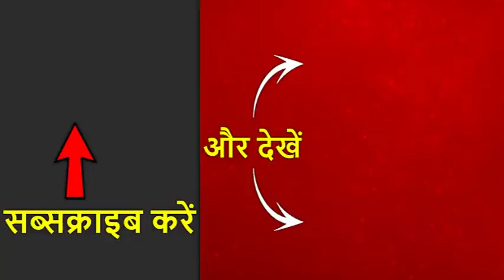लोकसभा चुनाव: कांग्रेस ने मुंबई नॉर्थ से उर्मिला मातोंडकर को बनाया उम्मीदवार, देखिए उनसे खास बातचीत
कांग्रेस में परसों शामिल हुईं अभिनेत्री उर्मिला मातोंडकर को कांग्रेस ने लोकसभा चुनाव का टिकट दे दिया है. कांग्रेस ने मुंबई नॉर्थ से उन्हें उम्मीदवार बनाया है. अब उनका मुकाबला बीजेपी के गोपाल शेट्टी से होगा. परसों राहुल गांधी से मुलाकात के बाद उर्मिला कांग्रेस में शामिल हुई थीं.